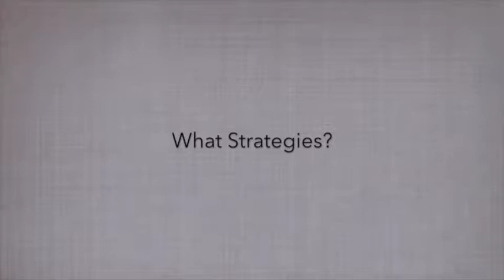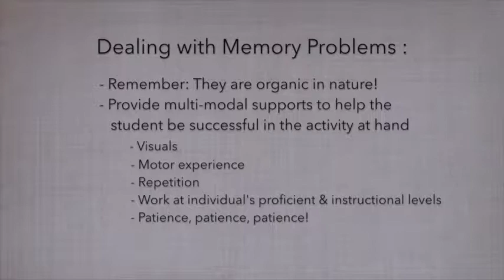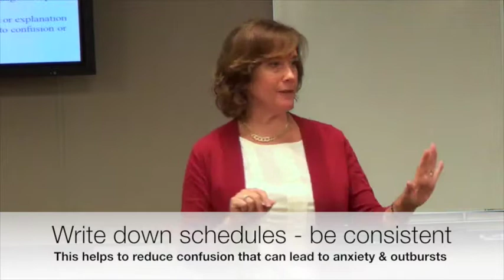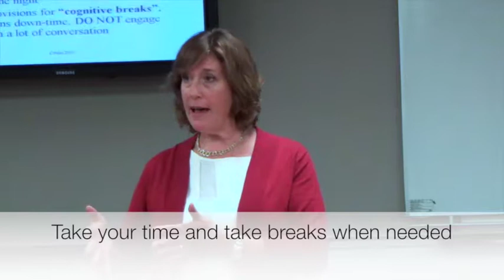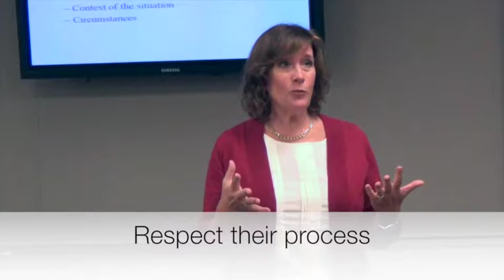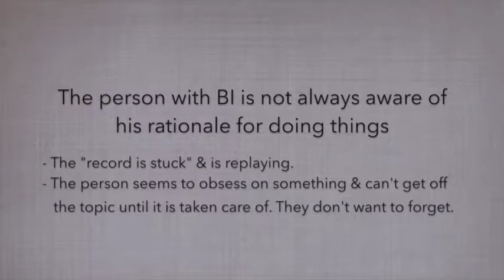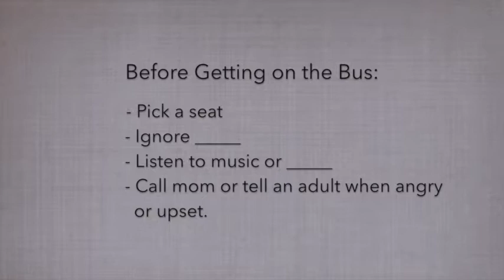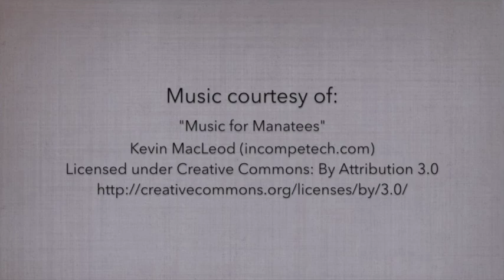Brain Injury - A World We Didn't Choose by Cindy Pahr, M.Ed., CBIST